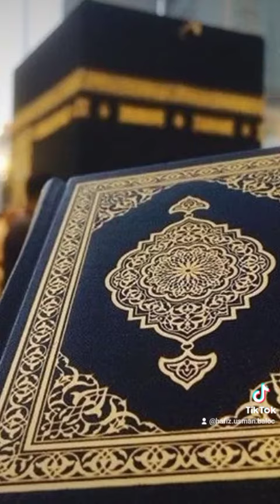ماشاءاللہ رمضان المبارک کا پہلا روزہ 2024 3 11 کو گا انشاء اللہ